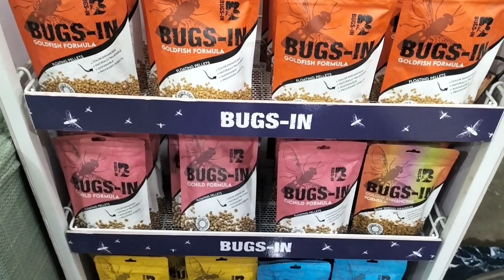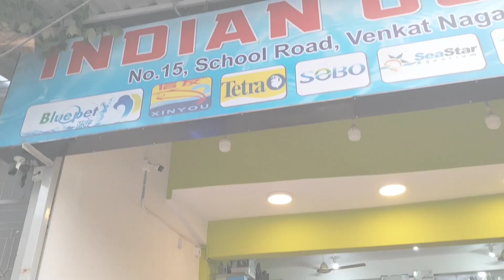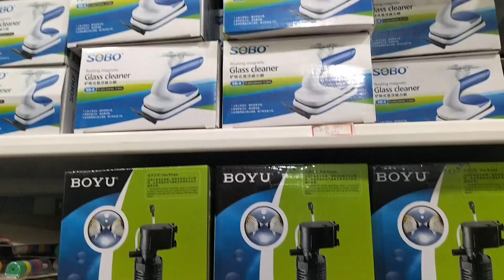kolathur fish market 😍full tour with prices part-2🦈